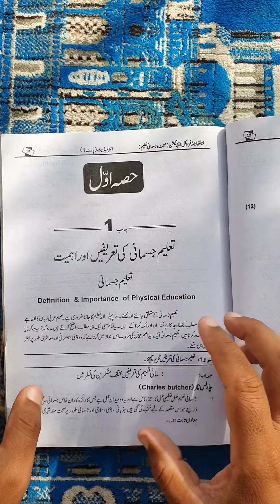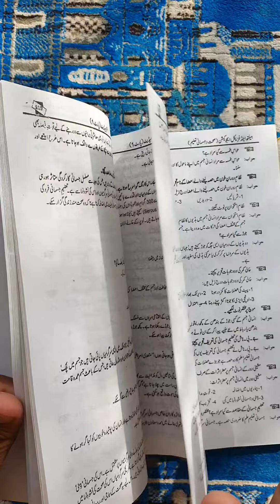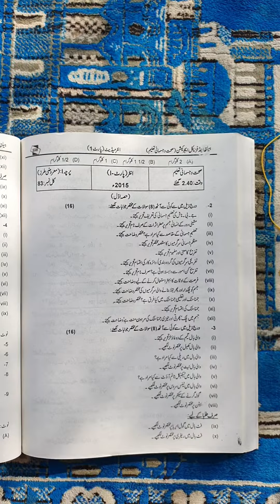Health And Physical Education Best Book | 1st Year Best Book For Part Health And Physical Education